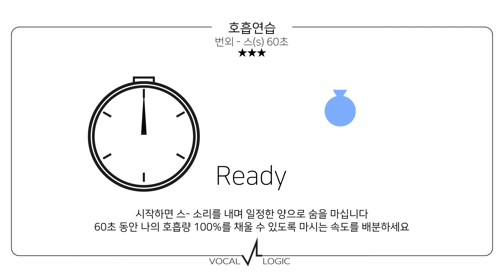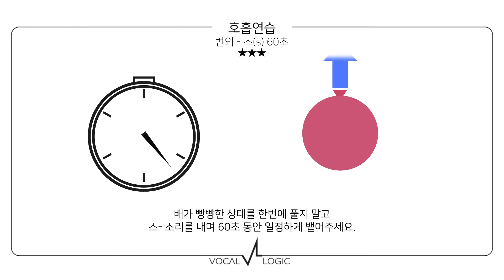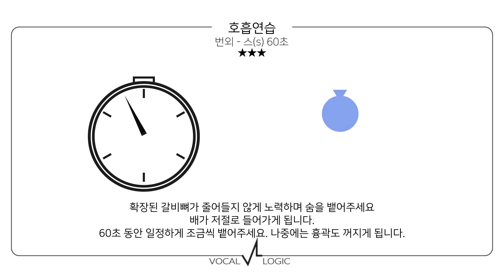호흡 연습 폐활량 테스트 60초 (힘들면 멈추세요)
60초 동안 호흡을 마시고 60초 동안 호흡을 뱉는 연습 영상입니다.

호흡 연습법으로 20초, 30초, 40초, 50초 길이의 영상을 만들었습니다.

저는 호흡 연습을 할 때 20초, 30초, 40초, 3회 호흡 연습법을 말씀드리는데요. 유튜브 구독자 분들은 하드하게 연습을 많이 하시는지 50초, 60초를 요청하시는 분들이 계셔서 60초까지 만들게 되었습니다.

정해진 시간동안 내 호흡의 100%를 다 활용하면서 연습해보세요.

극한까지 도전하는거라 폐활량테스트도 할 수 있습니다.

호흡이 모자라면 억지로 버티지 마시고 중간에 멈추고 쉬고 다시 하세요.

'세상에 나쁜 목소리는 없다.'
vocallogic.co.kr
네이버 인플루언서 @보컬로직
카카오톡 @보컬로직